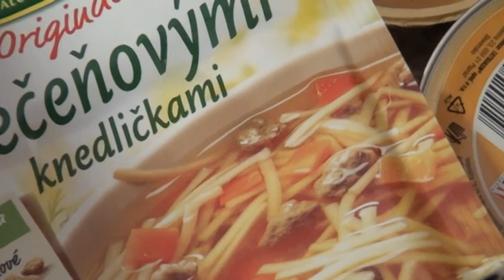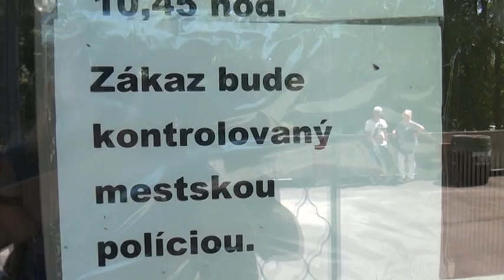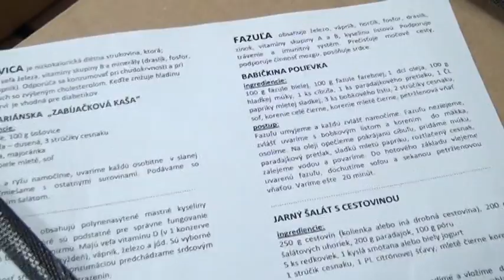K2822 Socialna vydajna PE